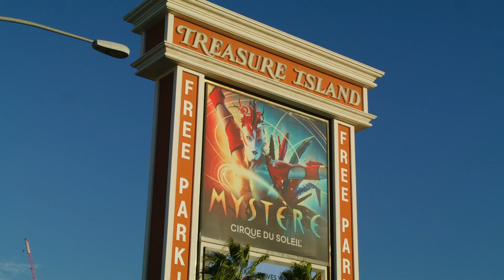In Search of the Red Bird | Episode 4 | The Red Bird Takes Flight | Cirque du Soleil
Introducing Mystere’s new Red Bird, Jared Khalifa! Come see him spread his wings at Treasure Island Hotel in Casino in Las Vegas!